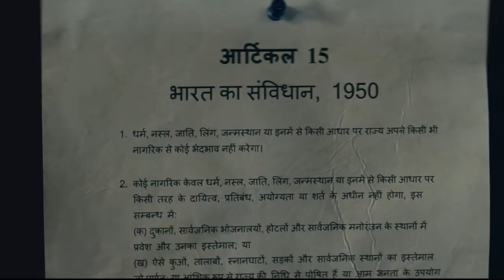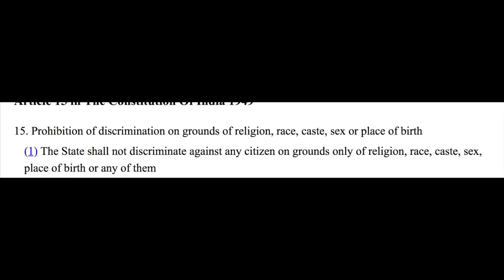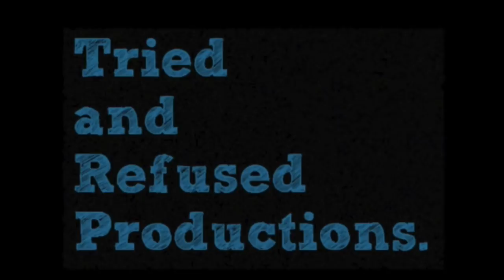Why ‘Article 15’ Will Give India A Reality Check & Blow Audiences Away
What did you think of the movie trailer?